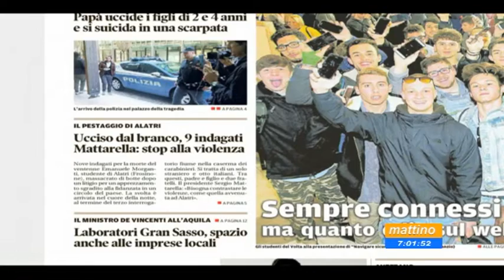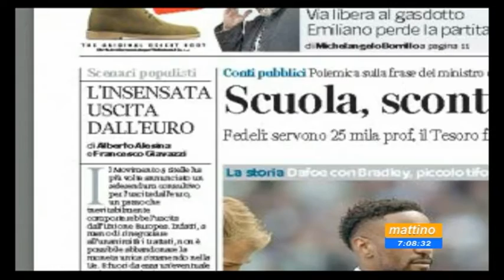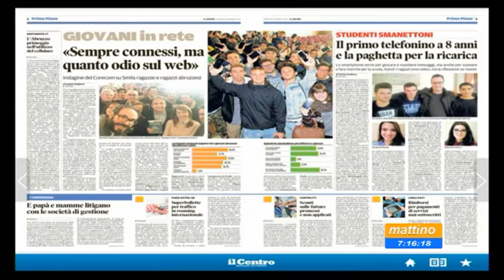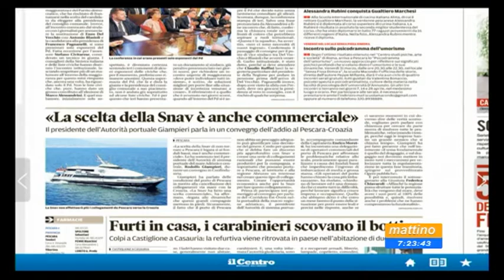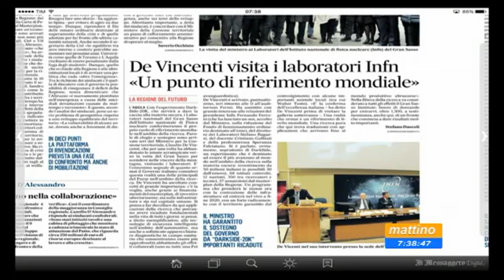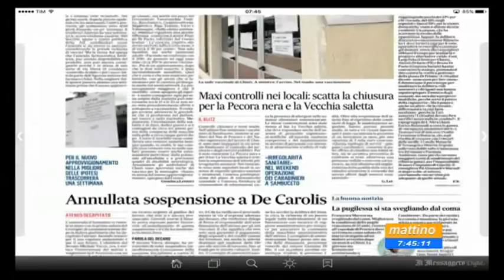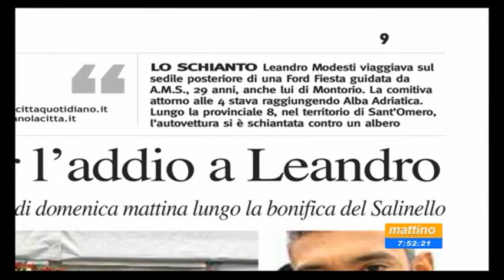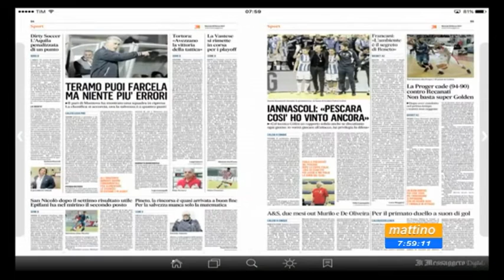Mattino 6 Rassegna stampa di martedì 28 marzo 2017